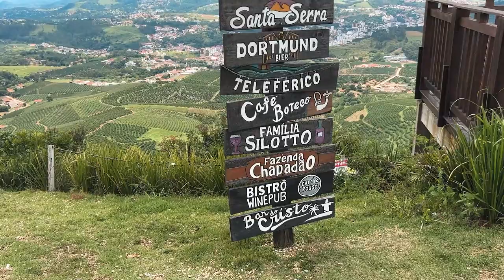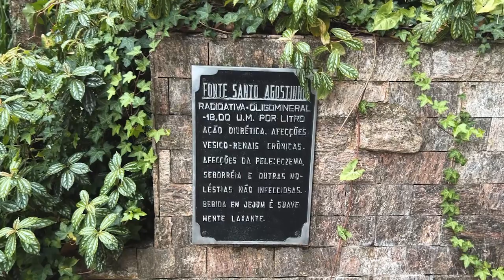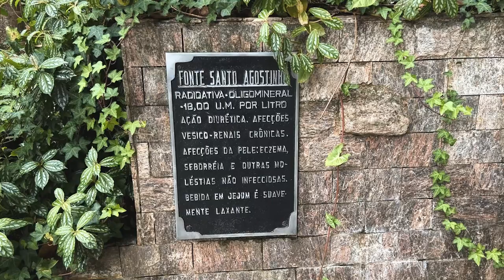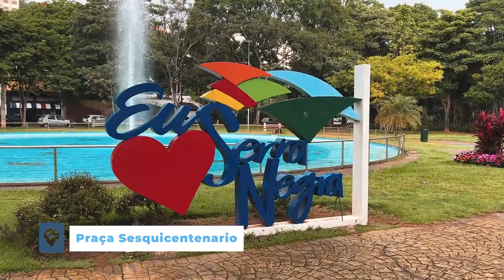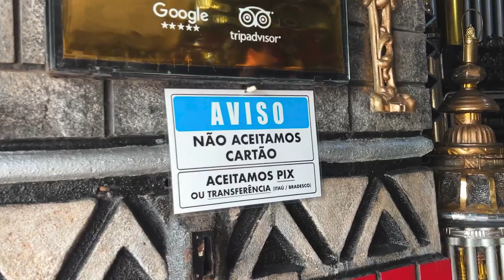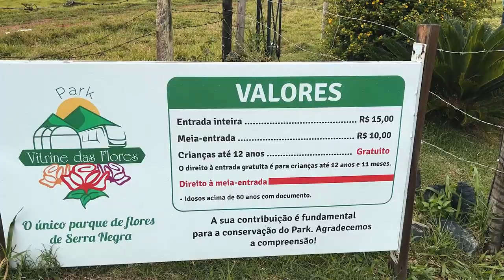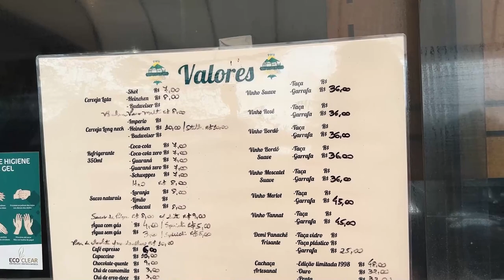O que fazer em SERRA NEGRA SP - Melhores PONTOS TURÍSTICOS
O que fazer em Serra Negra, no interior de SP? Neste vídeo mostro os principais pontos turísticos da cidade, para você montar seu roteiro bem completinho! Tem mirantes, passeios, parques, praças, a cidade tem bastante coisa para fazer! Aqui embaixo eu listei tudo que rola no vídeo:

- Alto da Serra – Mirante GRATUITO, dá para ter vista panorâmica e 360 graus da cidade e dos arredores. Perfeito para ver o por do sol! Aos finais de semana rola food trucks por lá. Qualquer carro sobe e tem estacionamento grátis.
- Disneylândia dos Robôs – Meu rolê favorito, que lugar maluco! Museu interativo com váaarios robôs montados pelo Pedrinho, morador da cidade. Valor: 20 reais.
- Park Vitrine das Flores – parque de flores, tem 44 espécies de rosas e muitos cantinhos ara fotografias. Tem outras plantações também, como de girassóis e lavandas.
- Compras na rua Coronel Pedro Penteado – a cidade é famosa pelas roupas baratas e achei que, de fato, os preços valem muito a pena!!
- Passear pelo centrinho da cidade – tem fontes de águas medicinais ou minerais espalhadas por toda parte e a cidade é bem arborizada. Entrar na igreja Nossa Senhora do Rosário, subir o teleférico e explorar todas as praças. Também aproveite para comprar produtos de produtores locais, eu trouxe para casa queijos deliciosos.
- EM BREVE – Está em construção uma réplica da Fontana Di Trevi de Roma, que tem 40% do tamanho da original e deve ser um local que vai bombar mt em breve. Nós passamos na frente e estava quase pronta para visitação.

- ONDE SE HOSPEDAR: Fiquei em um hotel ALL INCLUSIVE e fiz todas as refeições lá, ele chama @allinclusivevilavip e vale MUITO A PENA o valor pela quantidade de refeições que eles oferecem (7 no dia, praticamente o dia todo comento, vale tirar um dia para aproveitar o local, as piscinas, etc).

Faltou algum atrativo? Deixa nos comentários para ajudar os viajantes 😊

SOBRE MEU CANAL:
Olá :) Sou Jéssica Lopes, influenciadora de viagens e turismo no @andarilhas. Sou viciada em trilhas e cachoeiras, amo conhecer lugares novos em nosso país! Exploro o Brasil e o exterior e vou te dar muitas dicas de como economizar e como viajar mais! Vem comigo?

- 10 dólares de DESCONTO na WORLDPACKERS (troca de trabalho por hospedagem)

00:00 Roteiro em Serra Negra, no interior de SP
00:33 Mirante Alto da Serra em Serra Negra
01:38 Fontana di Trevi em Serra Negra
01:52 Fontes de águas medicinais em Serra Negra
02:22 Praças da cidade de Serra Negra SP
02:31 Rua Coronel Pedro Penteado
02:42 Compras em Serra Negra
03:33 Paróquia Nossa Senhora do Rosário
04:29 Ki Queijo – compras de queijos em serra negra
04:57 Fonte Santo Agostinho em Serra Negra
06:44 Disneylândia dos Robôs em Serra Negra
09:35 Park Vitrine das Flores